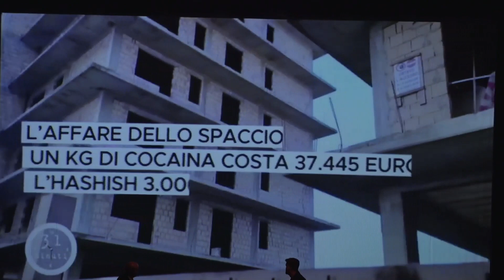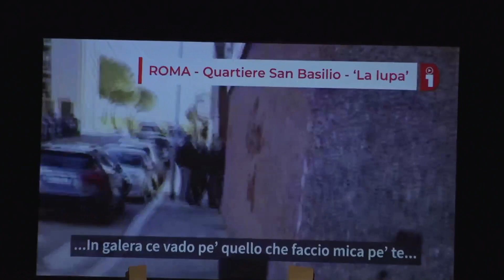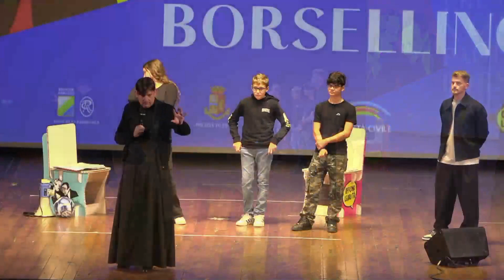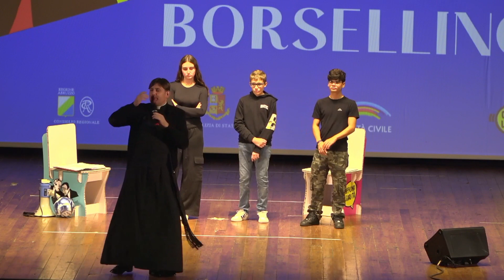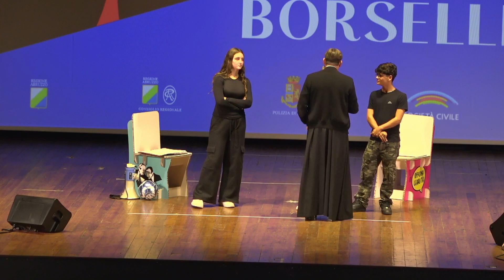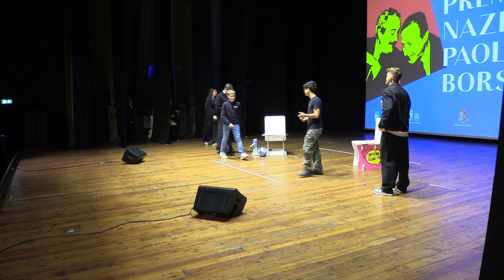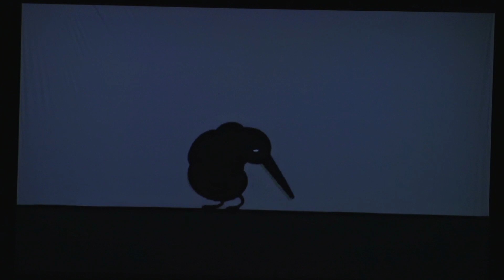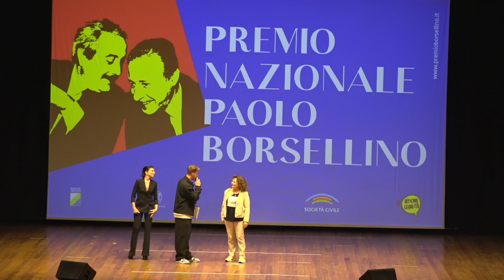Premio Nazionale Borsellino " In Dipendenti" a cura di Graziano Fabrizi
Premio Nazionale Borsellino  "In Dipendenti " con Don Antonio Coluccia David Mancini Pietro Lambertini a cura di Graziano Fabrizio.